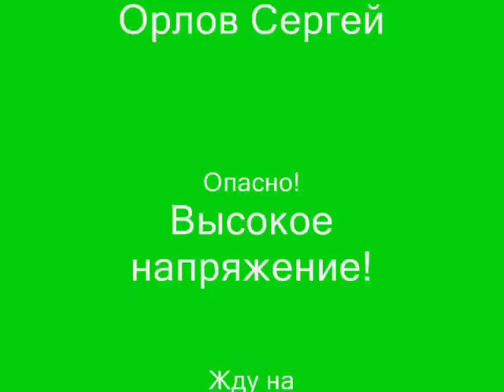Эффект "Бифильда-Брауна"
Эффект "Бифильда-Брауна" - электрическое явление возникновения ионного ветра, который передаёт свой импульс окружающим нейтральным частицам. Из серии домашних опытов.